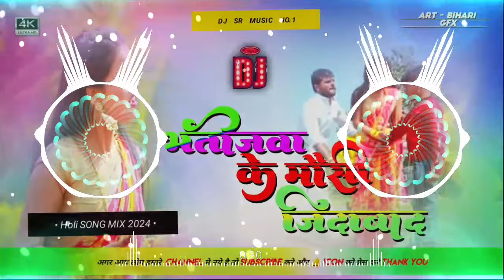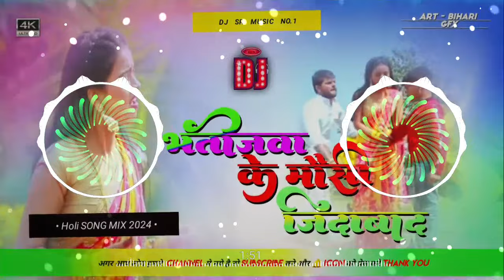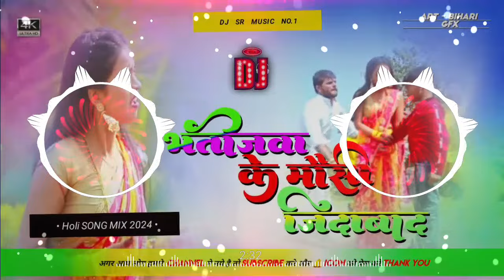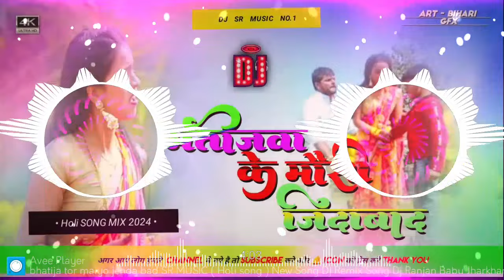Lal Yadav | bhatijwa ke mausi jindabad dj | Dj Ranjan Babu | Bhojpuri Holi Song 2024